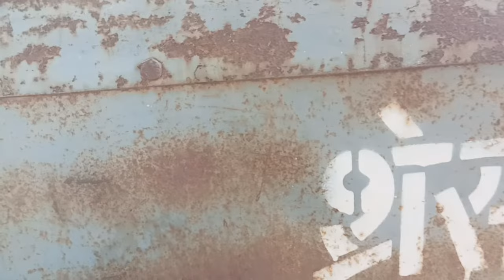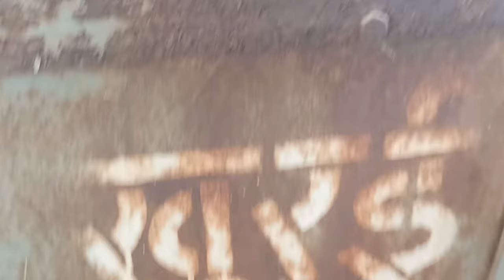विनय थ्रेसर मशीन सेटिंग || @rajentertainmentbanda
विनय थ्रेसर मशीन सेटिंग || ‎@hadtaknews

YouTube search
विजय थ्रैशर खुरई
विनय थ्रैशर मशीन
विनय खुरई